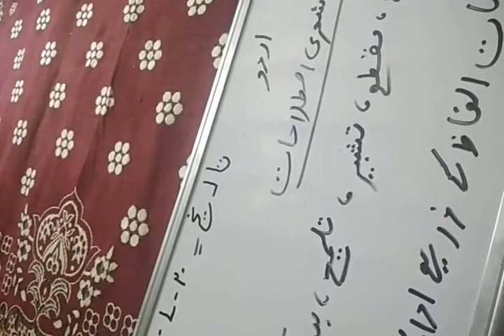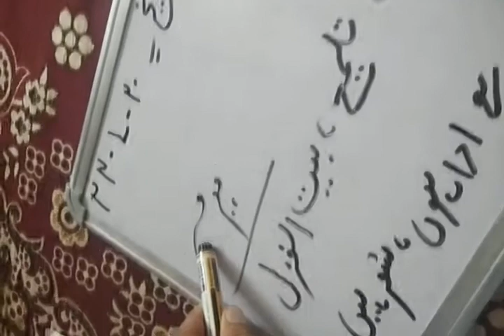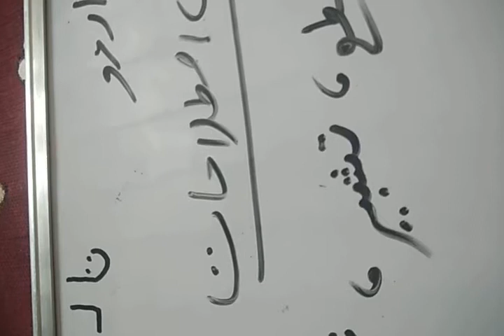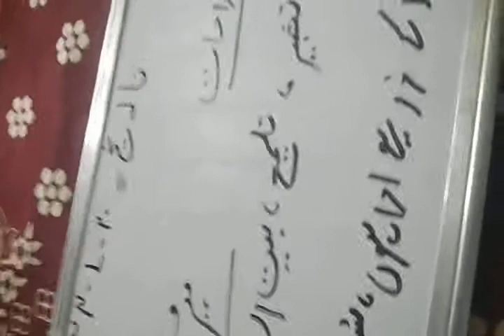شعری اصطلاحات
Sub.Urdu
Class.10th
Teacher.Shahzada Aijaz Ahmad